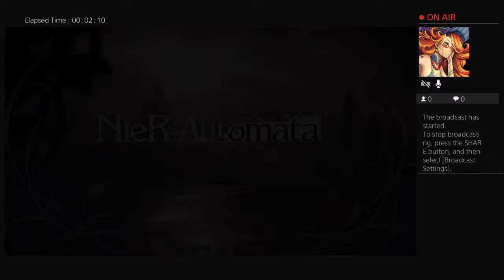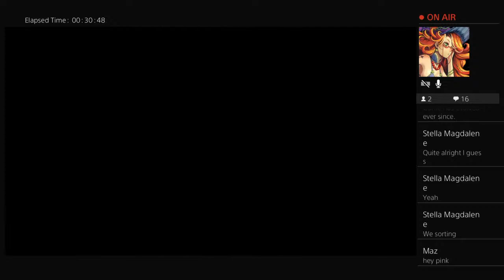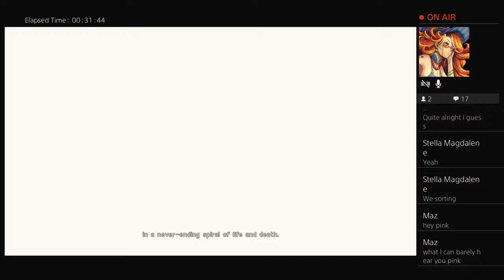Nier Automata playthough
Is my Twitter
Same channel new name